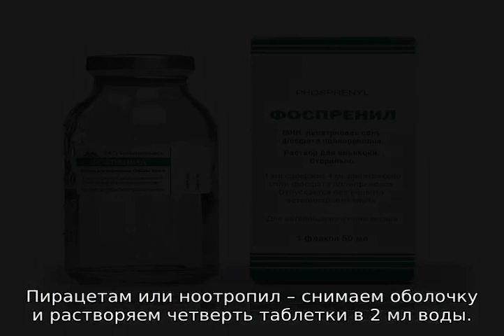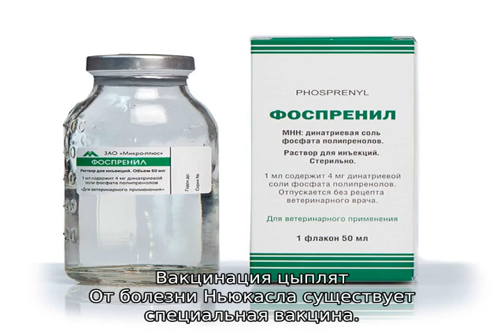У цыпленка вывернута шея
Подробная информация для интересующихся о том, что такое вертячка у кур, цыплят, бройлеров и как лечить кривошеесть. Почему у цыпленка выворачивает шею, что делать: советы опытных птицеводов. Пофилактические меры.